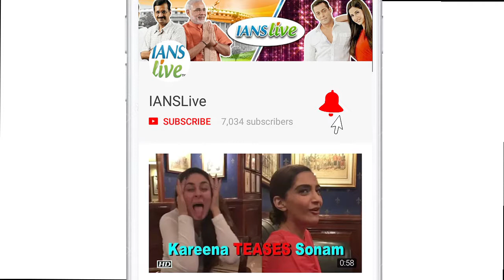Kajol's sister Tanishaa Mukerji's Shocking Transformation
Remember Tanishaa Mukerji in 'Neal n Nikki', the movie which might not have fared that well but the audiences do remember the skinny Tanishaa back then. Well, she has gotten back that fit-toned body and is flaunting it on social media platform with pride. Meanwhile, tell us what do you think of Mukerji's transformation from chubby to chic.